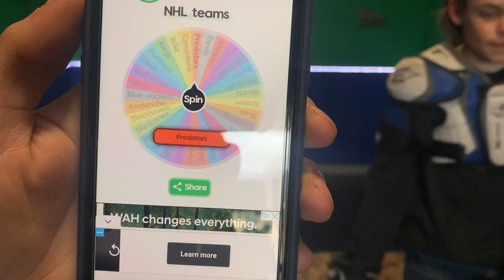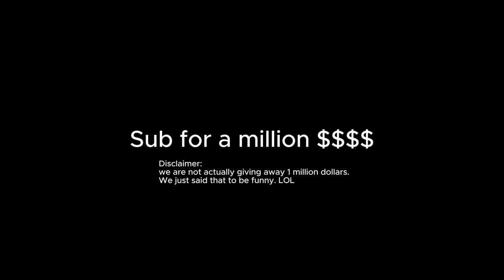Hockey Mini Sticks!!! *OUT OF CONTROL*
In this video, we play some hockey ministicks like the nhl hockey nhl highlights like coach chippy and noteriknagy and nasher.
0:00 Pre Game Warm Up
0:45 Game
8:00 End of the game I think
This entire hockey game/video was supervised by an adult and performed by trained and experienced professional athletes.